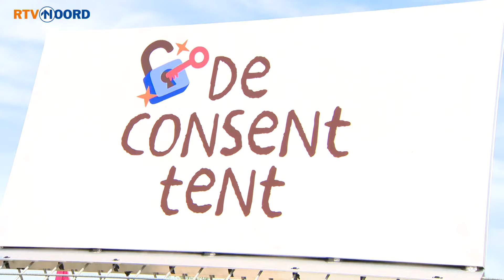Tijdens de Keiweek naar de Consent Tent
Tijdens de Keiweek is er in de zogeheten Consent Tent extra aandacht voor de nieuwe Wet Seksuele Misdrijven. Daarin staat onder meer dat er wederzijdse instemming nodig is als mensen seks met elkaar hebben.